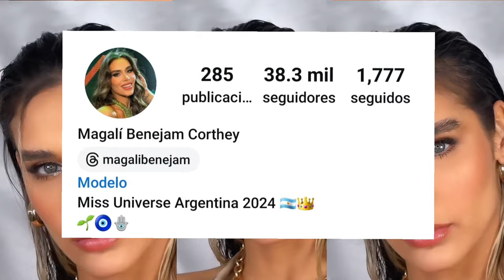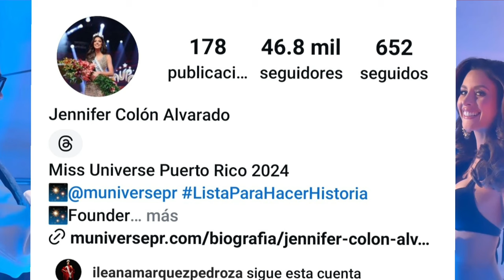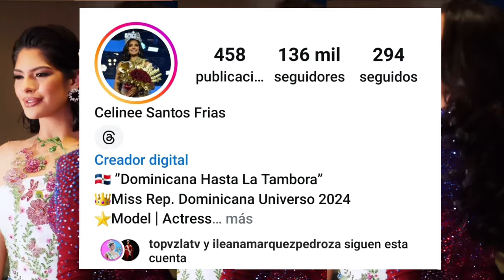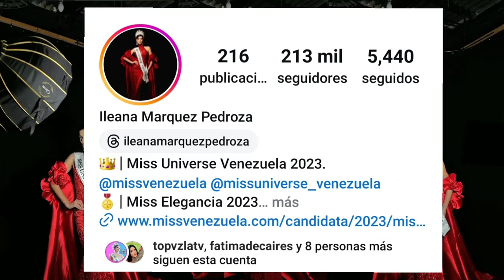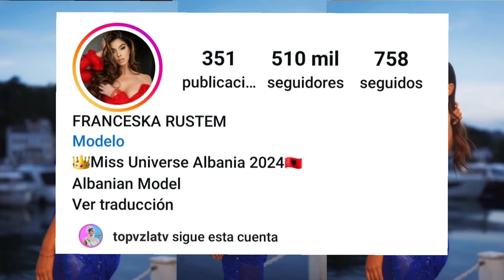🔴 Miss Universo 2024 (TOP 20) CANDIDATAS más Seguidas en INSTAGRAM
En este video les traemos la lista de las 20 CANDIDATAS rumbo a MISS UNIVERSO 2024 más Seguidas en INSTAGRAM.